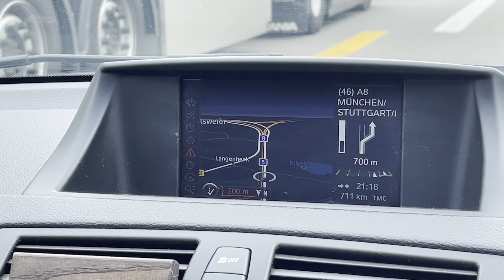F1 Wochenende in Österreich 🔥 I VLOG I Dechent7